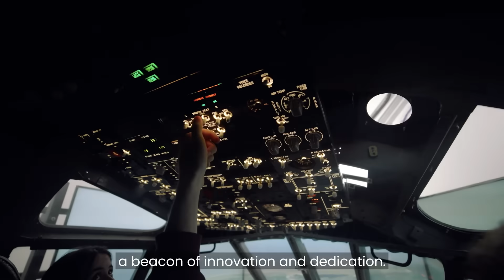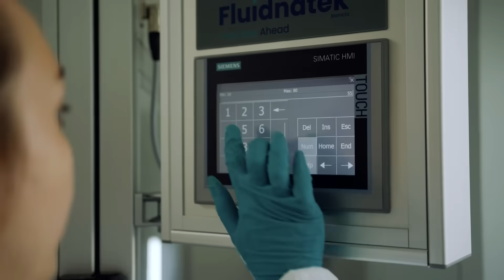The Liverpool Engineer. Imagine. Innovate. Make an impact.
We believe in the power of engineering to shape a better world. Take a look inside the School of Engineering and discover what it means to be a Liverpool Engineer.